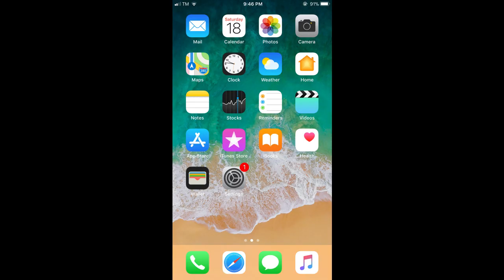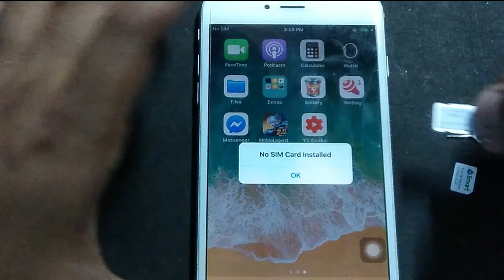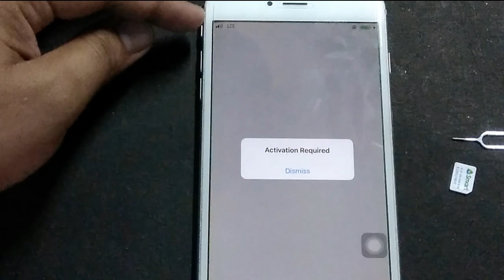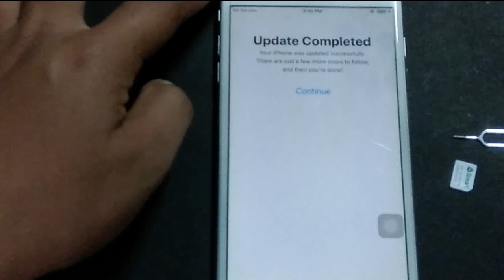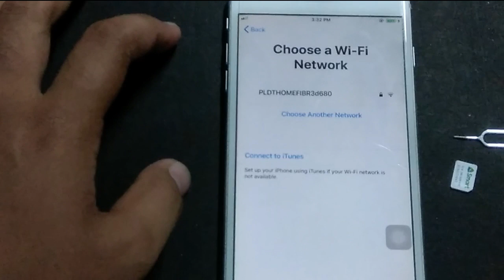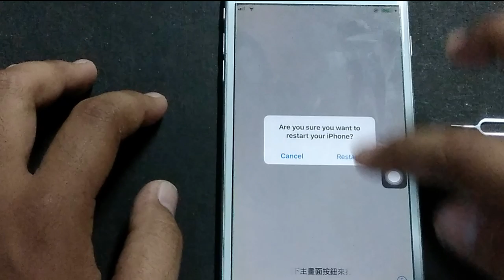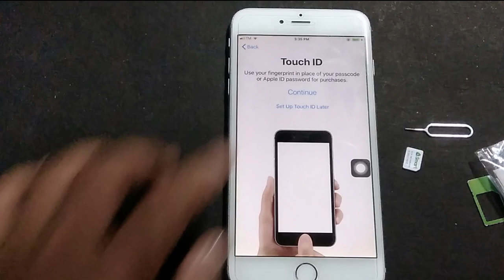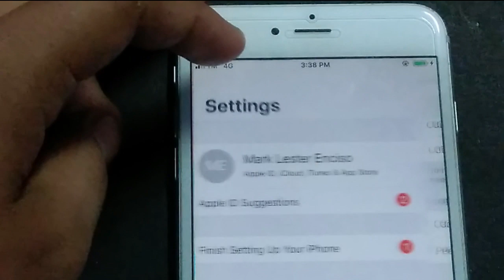SIM NOT VALID FIXED How to Activate GPP on Iphone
IF ENCOUNTERED "ERROR PERFORMING REQUEST"

How to activate Gpp on all iPhone 4, iPhone 5, iPhone 6, iPhone 7, iPhone 8, iPhone X, iPhone 11

Using 4G LTE SIM Gpp unlock activation, Fixing Sim Not Valid error, Fixing Activation Required, Fixing Carrier Problems, Unlocking Issues Except Icloud Unlock.

Websites:
checking IPhone models -

0:00 - Subscribe
0:10 - Carrier Unlock IPhone
1:02 - Use of GPP
1:24 - know your original carrier
2:25 - Activation Required
2:55 - Sim not valid solution
5:51 - No service or no signal fixed
9:05 - Sim Activate
9:34 - Service Testing
10:46 - No Data or Internet fixed